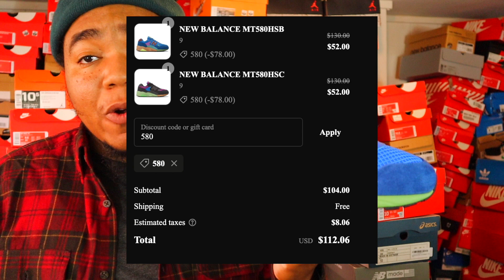3 NEW BALANCE PICK UP'S